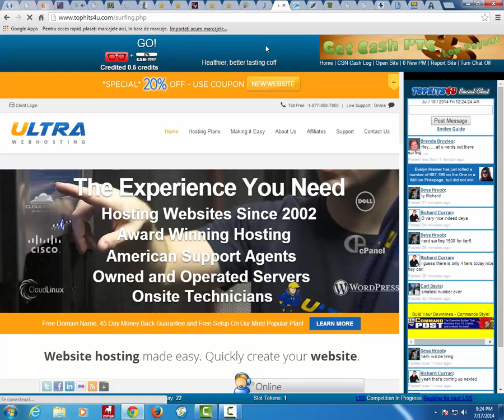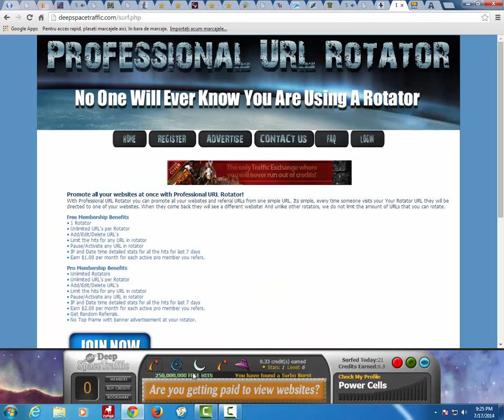10000 visitors per day . semiautomatic system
traffic website manual  exchange semiautomatic in top manual exchange traffic websites by visitors
download sofware quick tab change
How work . left hand push key on keyboard . right hand click the mouse captcha image
Surf and earn 10000 visits per day . download sofware below / Use one tab per every manual  autoexchange traffic website . Use sofware for fast changing semiautomatic tab . Earn 10000 credits or more and traffic increase to 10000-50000 real visitors website per day .
Top 3 World. Work without investment or promote your website here
Change tab  fast and surf .10000 visitors exchange traffic site. Click key from keyboard and change tabs. One click per second/ 20 views in 30 seconds. One hour 2000 views. 8 hours =16000 views. Free traffic : 10000 visits in your website .per day for free . Real people traffic website.

24 websites. 1 second per click
Popular 1:1 Traffic Exchange
204,000 visitors per day

28,700 visitors per day

22,100 visitors per day
Hit2Hit
 16,900 visitors per day

15.400 visitors per day
HitSafari - Explore the wonders of great traffic
10800 visitors per day

 9,690 visitors per day

9,560 visitors per day

3,160 visitors per day

9,330 visitors per day

15,700 visitors per day

7,660 visitors per day
 photo survlink1_zpse6f4ec23.jpg
 6,330 visitors per day
Blue-Surf
5,190 visitors per day
Soaring4Traffic- Swoop Down and Seize Your Success!
4,870 visitors per day

4,840 visitors per day

earn $0.25 per day without referrals in 15 minutes
RealHitz4u - Feel The Punch
4,640 visitors per day

4,150 visitors per day

4,090 visitors per day

3,710 visitors per day